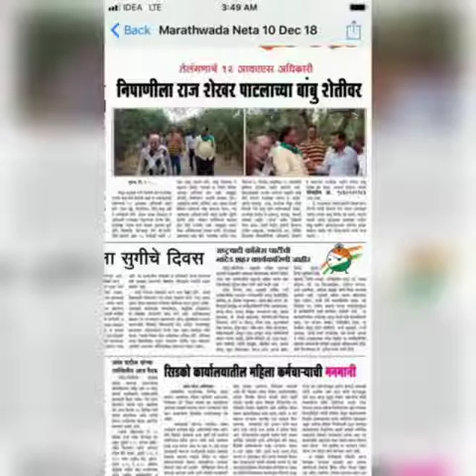Rajshekhar Patil bamboo farming 9860209283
Video from Rajshekhar Patil